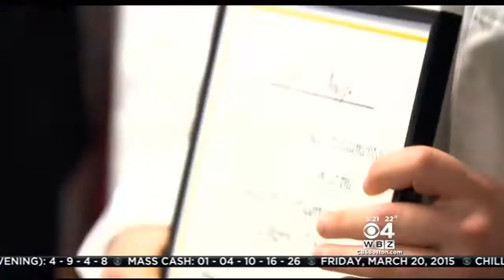Robi On The Road: Prison Culinary Program Gives Inmates ‘Chance For Freedom’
WBZ-TV's David Robichaud meets some convicted criminals learning to cook at the Middlesex House Of Correction in Billerica.